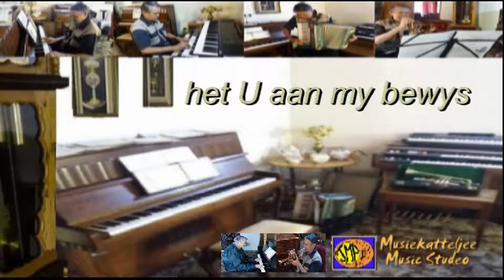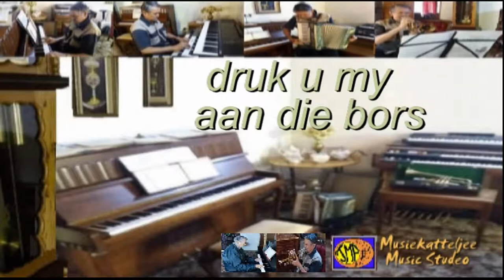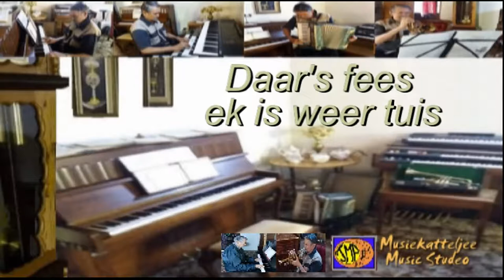Chr01 Genade Onbeskryflik Groot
Piet van Niekerk (JMP)
Christelike Musiek
Christian Songs